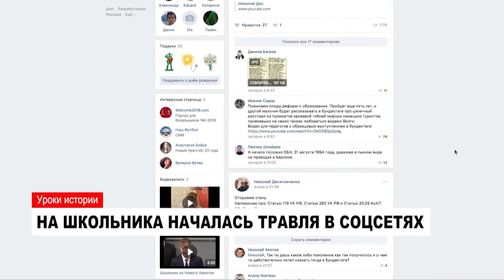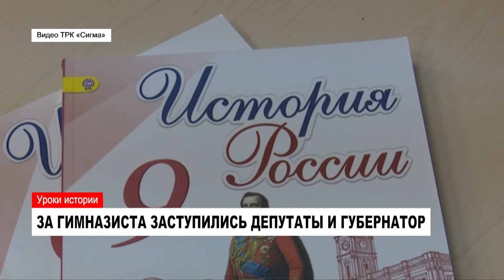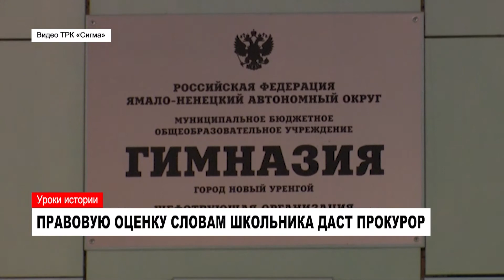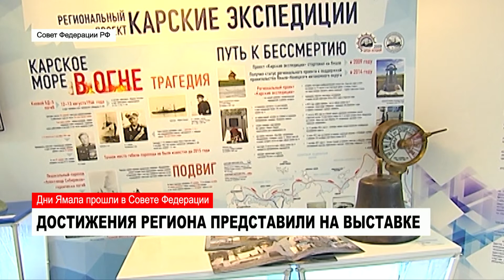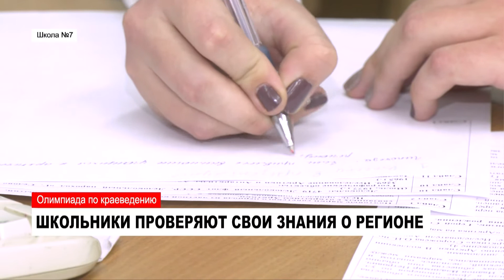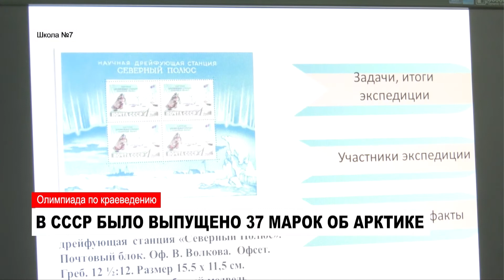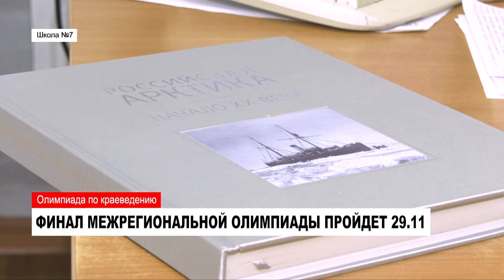22.11.2017 Новости Нашего Города г.Ноябрьск